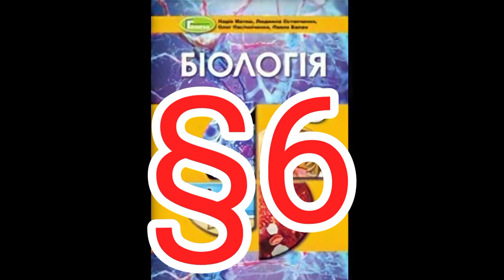Параграф 6 "Типи кісток скелета людини та особливості їхнього з'єднання"//Шкільна програма 8 клас.